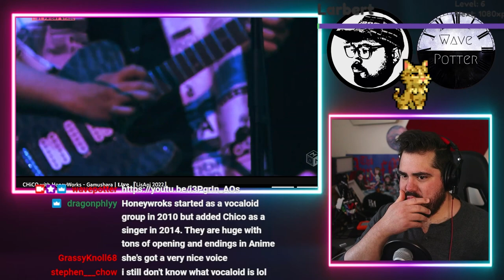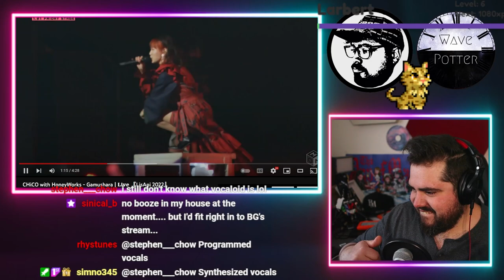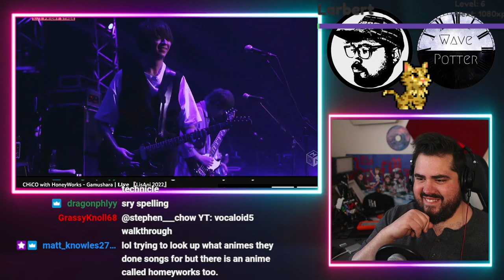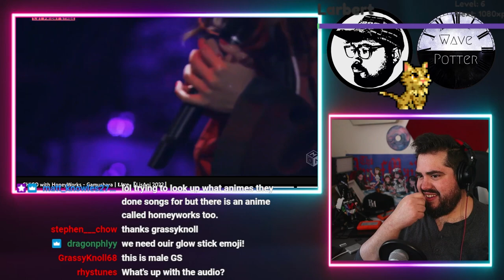Musician Reacts to CHiCO with HoneyWorks 'Gamushara' Live 2022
Mailing Address:
Wave Potter